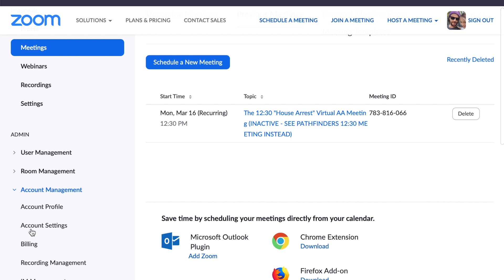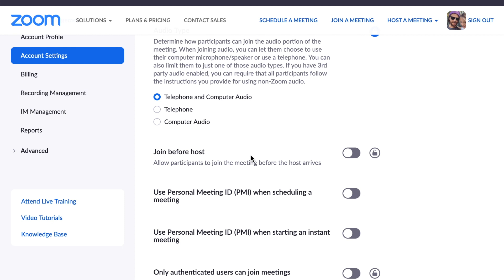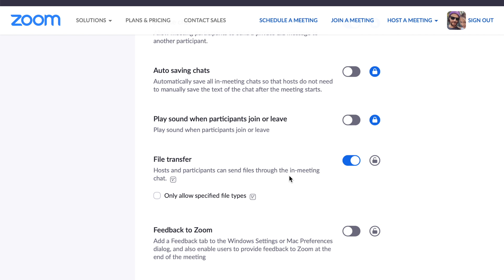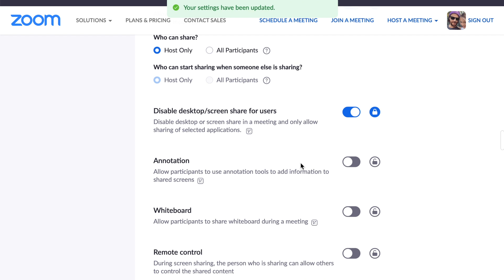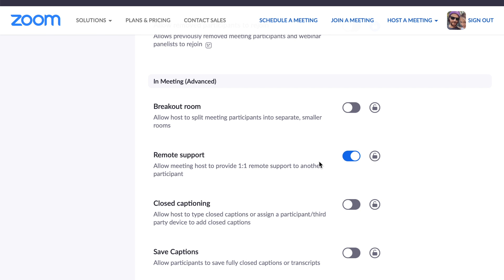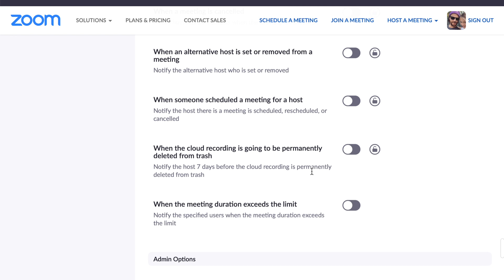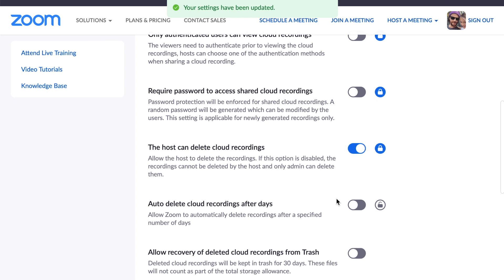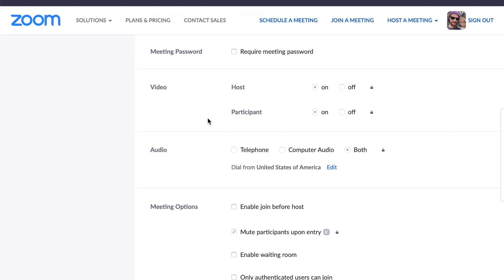Part 1) Zoom For Recovery - Settings for Anonymity and Security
A walkthrough in the browser-based Zoom account settings to adjust your Zoom meeting settings for protecting anonymity, moderating the meeting, and providing security.  These settings relate to a Zoom meeting's host/admin account, for those who are hosting meetings, not for attendees.

Part 2's video provides information for moderating an in-progress meeting to ensure there are minimal disruptions and that the meeting runs as smoothly as possible and can be found

- Anonymous